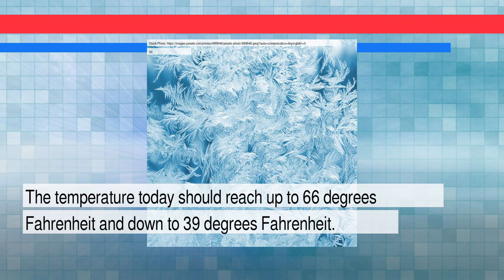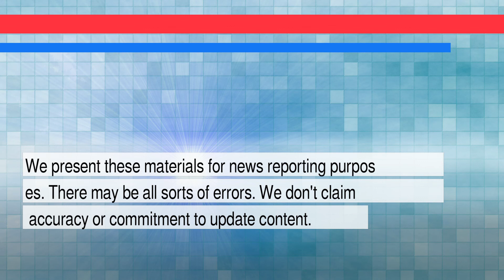News and Weather Forecast for Monday February 28, 2022 in San Antonio, TX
The daily news+weather for Texas.Weather Forecast for San Antonio on Monday February 2022. This is an autogenerated weather and news report.